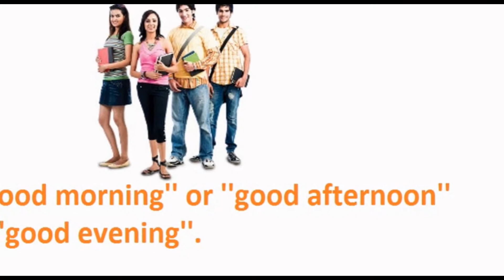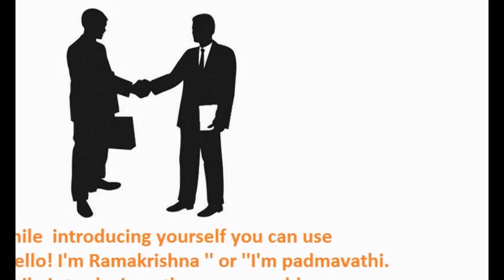A Class Room | JNNC TECHNOLOGIES | Computer Institute in Vizag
Communication Skills and Skill Development Training for students. A Small Intro for Class Room.

JNNC TECHNOLOGIES, Gajuwaka, Visakhapatnam.
Java, .NET, TESTING, Comunication skills, Ms-office, C, C++.
Computer institute in Gajuwaka.

Like Us for More Updates